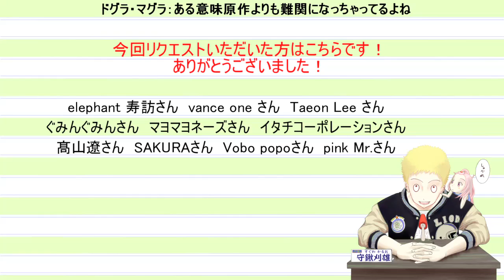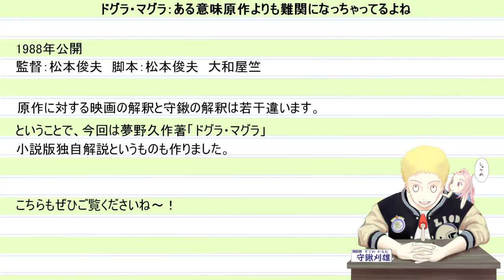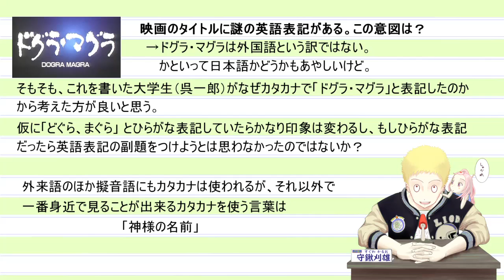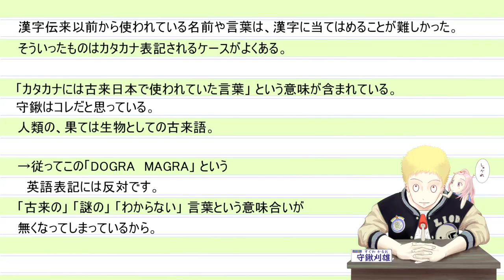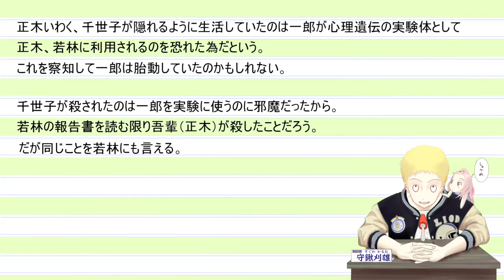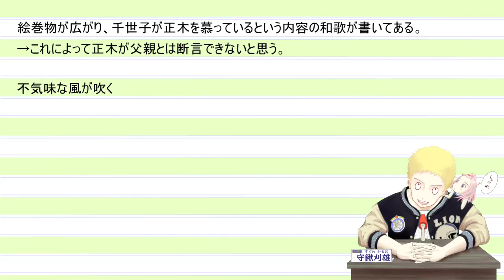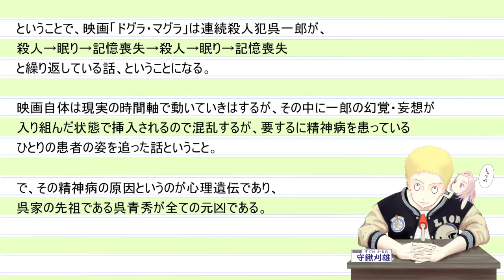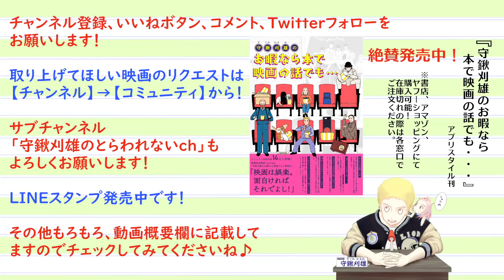【ドグラ・マグラ】独自解説 幻覚と妄想と現実で混乱必死の難関映画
1926年（大正15年）ごろ、九州帝国大学医学部精神病科の独房に閉じ込められた、記憶喪失中の若き精神病患者の物語。彼は過去に発生した複数の事件と何らかの関わりを有しており、物語が進むにつれて、謎に包まれた一連の事件の真犯人や動機、犯行手口などが次第に明かされていく。（wikiより）

監督 松本俊夫
脚本 松本俊夫、大和屋竺
原作 夢野久作
出演者 桂枝雀、室田日出男、松田洋治